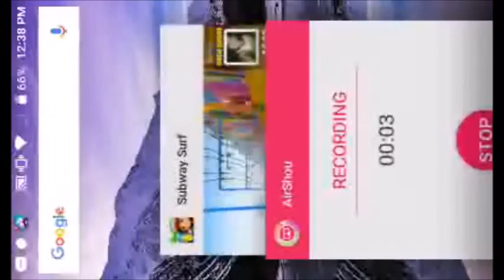Subway Surfers :- Pick Up 100 Coins Without Touching The Grounds. 100 Left